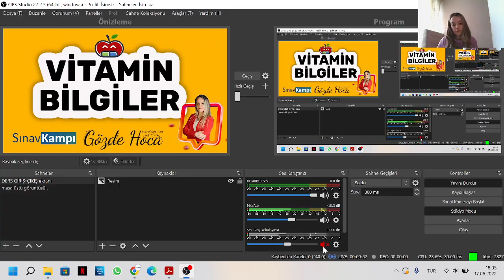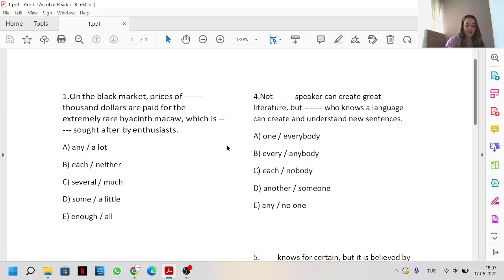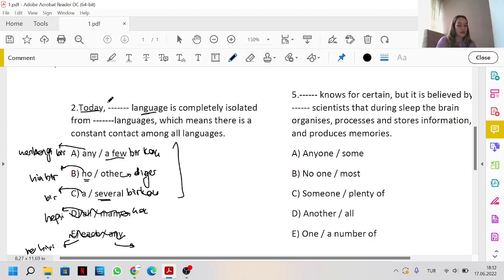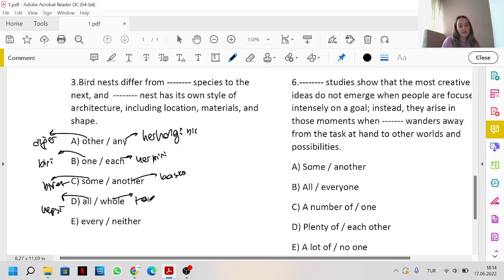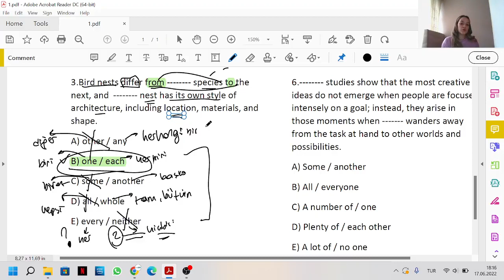QUANTIFIERS SORU ÇÖZÜMÜ I GÖZDE HOCA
YKS-DİL, YÖKDİL VE YDS İLE İLGİLİ VİTAMİN BİLGİLER

☘ ÇÜNKÜ HAFTANIN 7 GÜNÜ YABANCI EĞİTMENLERLE KONUŞMA SINIFLARI ❤️ÇÜNKÜ YDS DE HAKKI HOCA @hakkihocaofficial @ecehocayds @melihgocerofficial @gozdehocaofficial